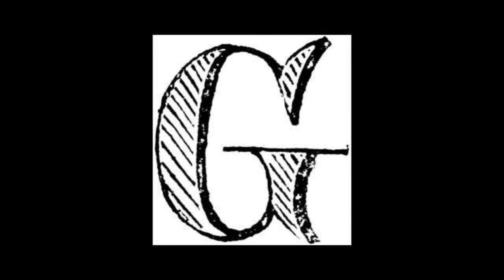Opinión sobre el canal gRUNgerOFICIAL Que esta pasando realmente ?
mi opinion de este canal ultimamente